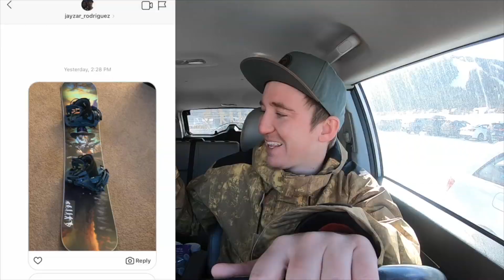Welcome To My YouTube Channel!!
My goal with this channel is to help you become the best snowboarder possible. Follow my friends and I on some epic snowboard adventures and you will learn a lot on the way!

Make sure to check out Tommie out on Instagram @Tommieb1 and check out Tommie's park online Snowboard Course that I took

Join us every Wednesday from 6:00pm- 9:00pm MT time LIVE on Twitch!

Mail Time:
Johnathan Buckhouse,

Social media!